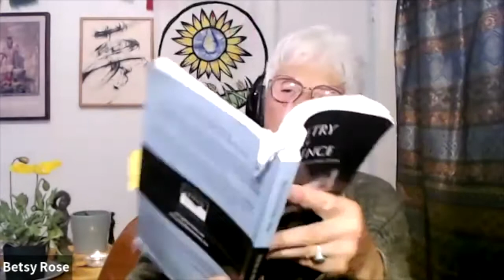Twilight and Lullabies with Betsy Rose and Debbie Fier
A collaborative evening of song, music and poetry, honoring the people of Ukraine, and their resistance and courage. Debbie Fier brings the magic and mesmerizing sounds of the Hand Pan, for our meditation, and to weave amongst the poems and readings, creating a seamless flow of word and song and sound.

This program is part of the No Better Time To Sing series, led by Betsy Rose. Since March of 2020, we have gathered the first and third Thursday of the month (6-7:30 PM Pacific Time), joining in healing and inspirational community singing, poetry, and reflections, during a time of disruptive and transformative change.
To join future No Better Time To Sing gatherings, join Betsy's mailing list